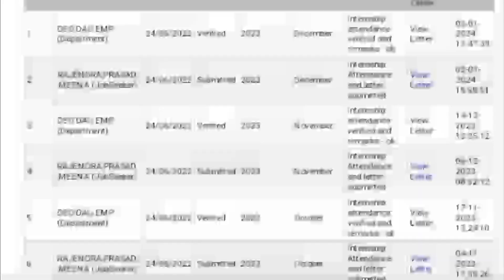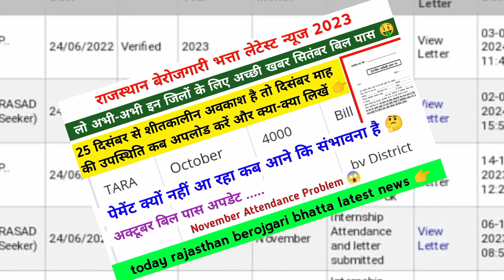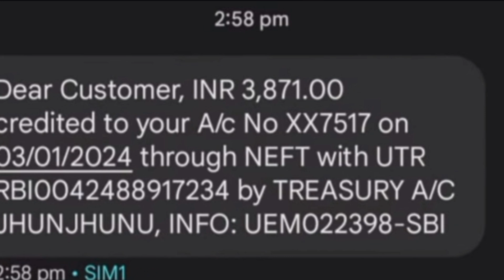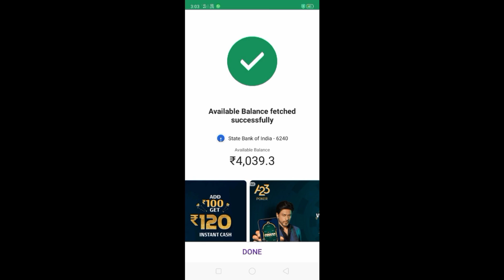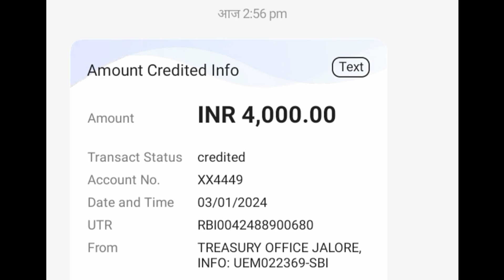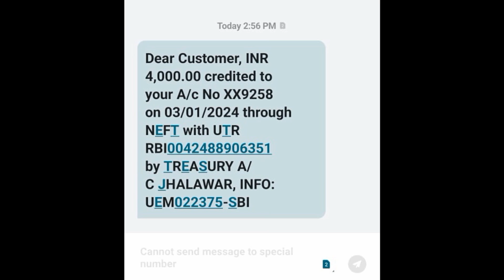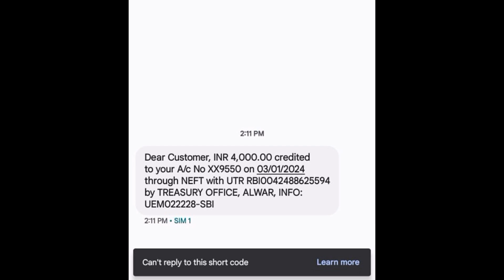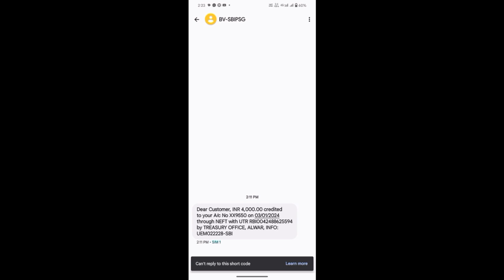Just अभी-अभी 👉 20 जिलों के पेमेंट का महा धमाका हुआ 💸 आज तो मौज कर दी berojgari bhatta latest news